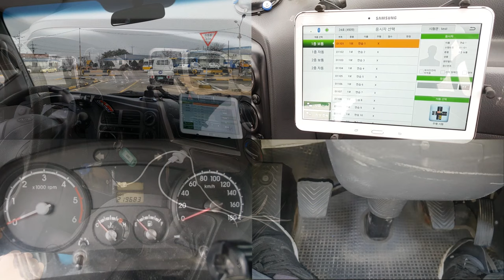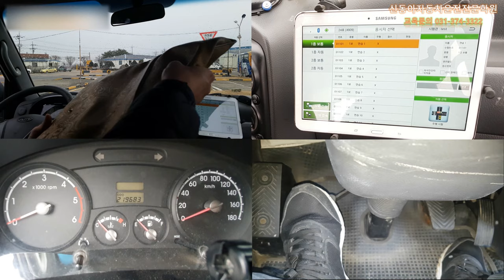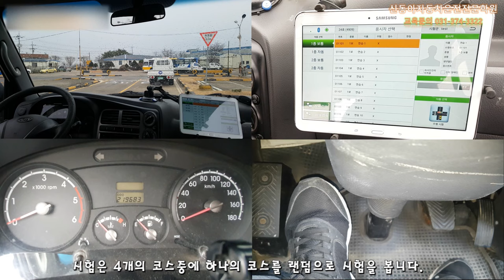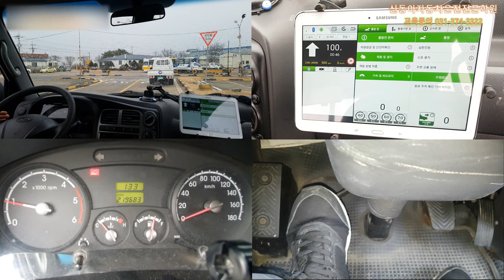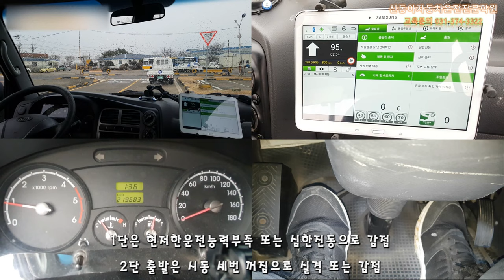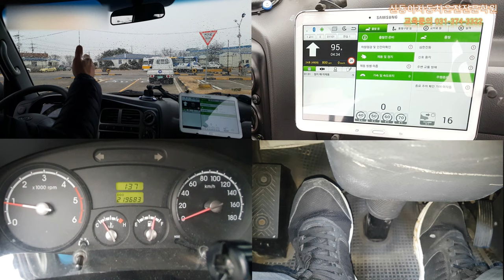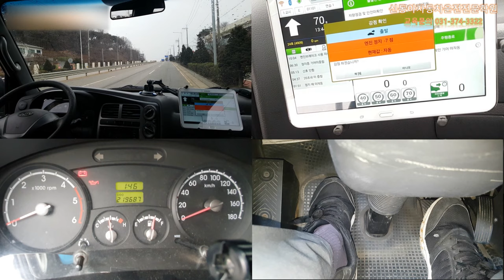1종보통 도로주행 자동감점 정리 및 채점기 설명영상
실제로 시험에 사용되는 도로주행 채점기와 시험차량으로
자동 감점 되는 항목들을 체크해 보았습니다.
영상을 보시고 감점 되지 않도록 주의 하시기 바랍니다.